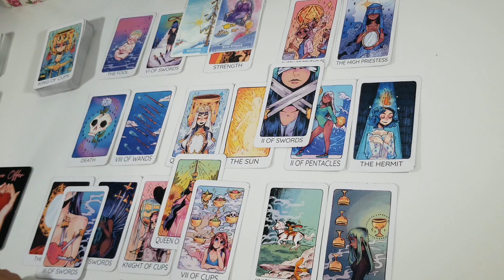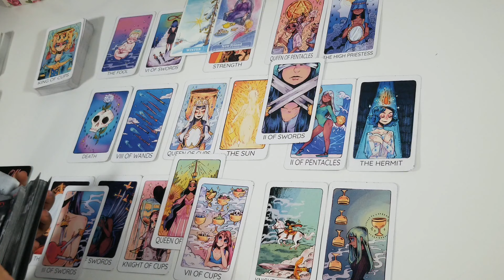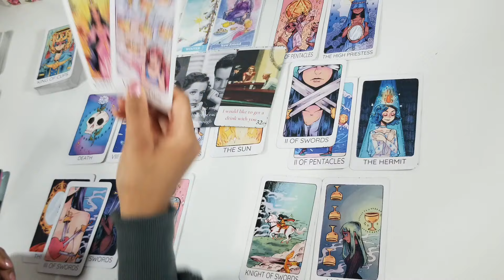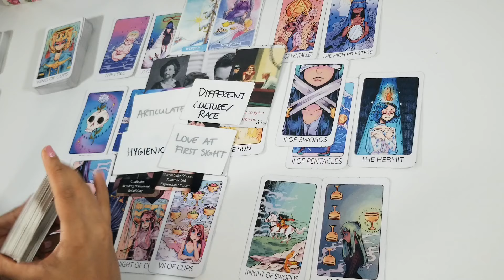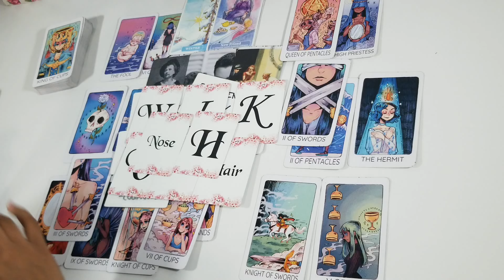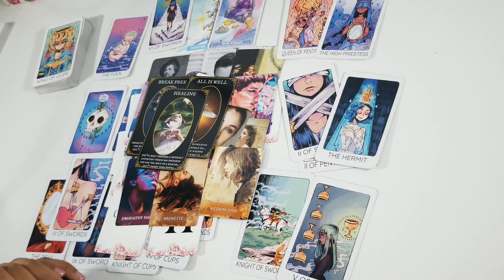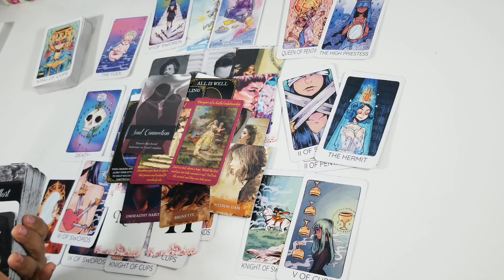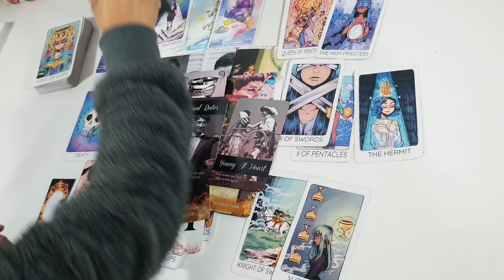Taurus 2022💕 You both don't want to be played - guards will be up, but this can work.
taurus,

Hello Taurus,